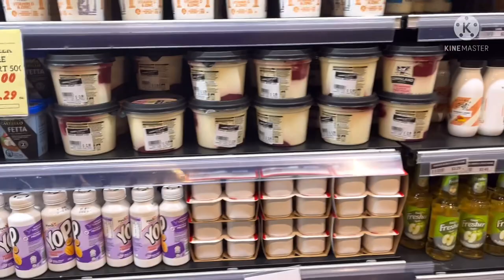Buying iPad @harveynorman497 | Latest model |Vegetable shopping @Market Place |Tamil Vlogs